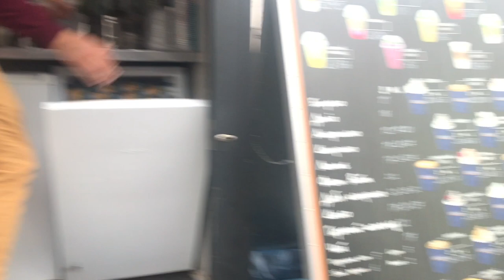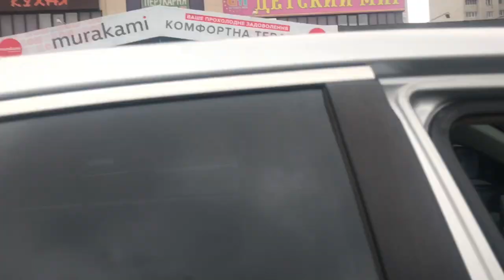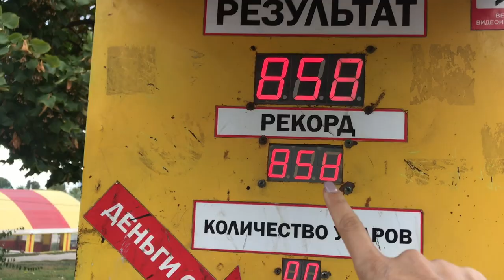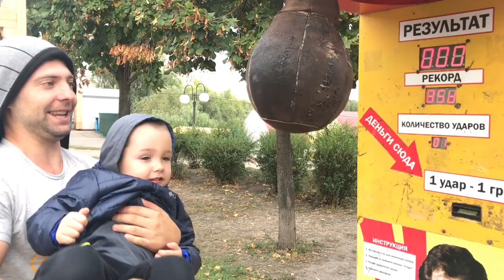VLOG\Скрытая камера\брат\сын\дочь\детский футбол\развлечения с детьми. Запорожская Анна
Всем привет) В этом видео, наши будние дни) Как мы проводим время, чем занимаемся, как развлекаемся, куда ходим и что из этого получается))
Начало влога начала Доминика, моя дочь, со скрытой камеры)) ну а дальше обычный день мамы)